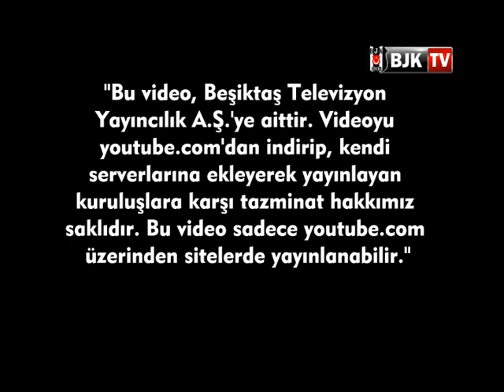KÜÇÜK SORULAR / 10 YAŞINDAKİ DOĞA, TUĞBA TAŞÇI İLE RÖPORTAJ YAPIYOR